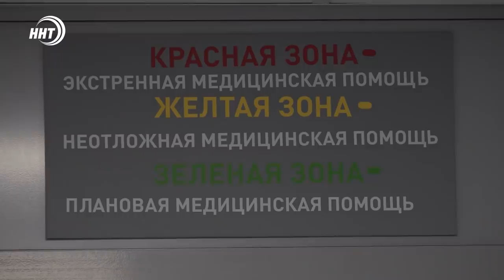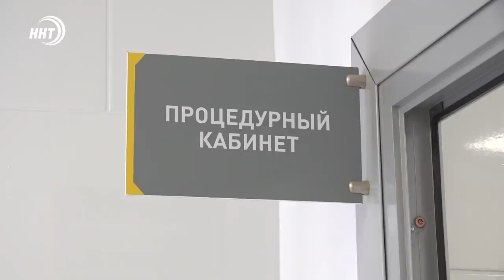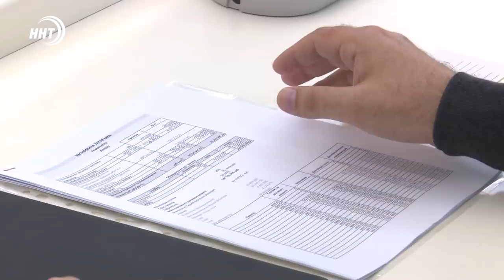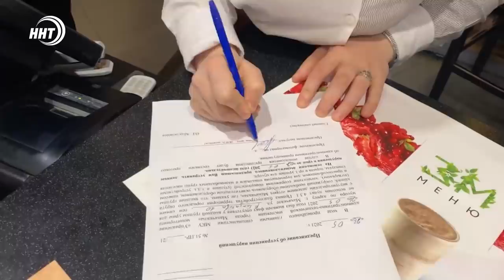Новости Дагестана за 23.06.21 года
1. Воспитанные войной. Специалисты исследовательского центра им. Сербского обследуют дагестанских детей, вывезенных из Сирии и Ирака.
2. Чисто жить – здоровым быть! Собственников торговых зданий в Махачкале обяжут устанавливать урны на прилегающей территории.
3. Детский сад мечты. В Кизилюртовском районе завершается строительство детского сада на 200 мест по самой передовой методики.